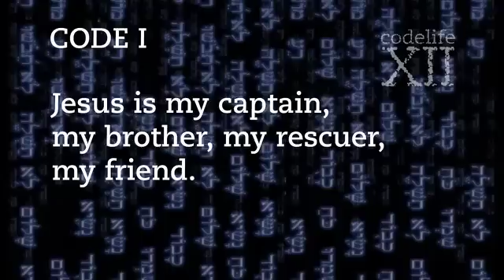codelife: code I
Carl Beech introduces code I from codelife.